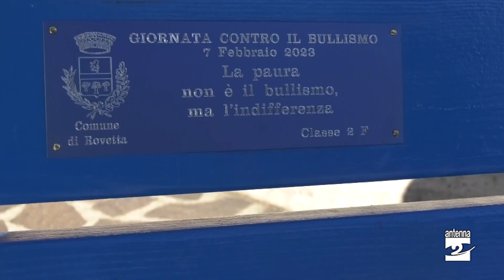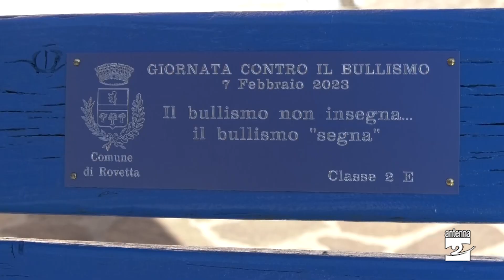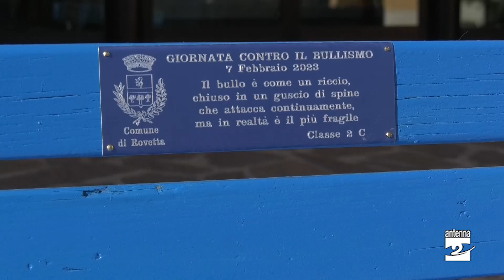Rovetta, tre panchine blu contro il bullismo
Un nodo blu è il simbolo della Giornata nazionale contro il bullismo e il cyberbullismo che si celebra oggi, martedì 7 febbraio. E blu è il colore scelto per le tre panchine inaugurate alla scuola secondaria di primo grado a Rovetta. Le hanno rimesse a nuovo i ragazzi ora in seconda nell'ambito di un laboratorio promosso dall'Amministrazione comunale in estate durante il Cre.